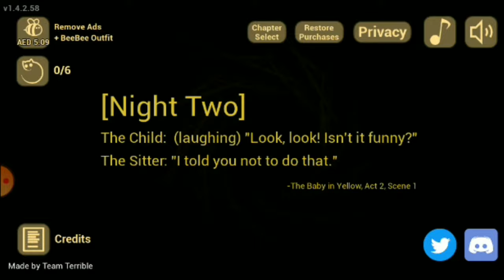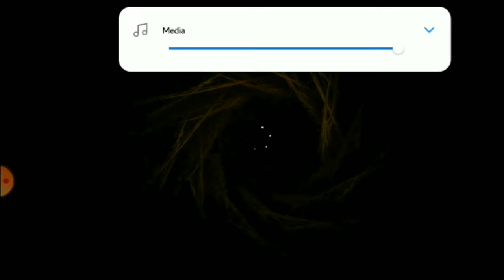Baby in yellow game play | കുഞ്ഞിക്ക On Air | horror game | Sinu's Vlog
horror